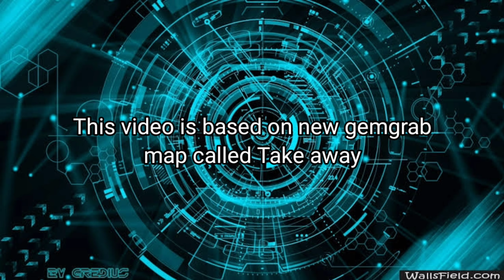Find ur way and take away(new map,take away gameplay)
btw my clans name is
BRUTAL|GODS